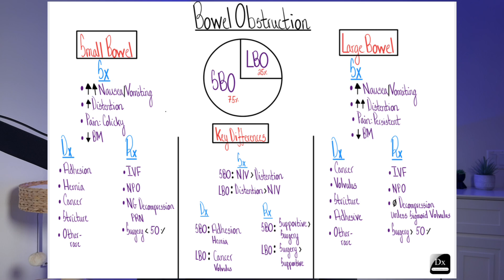Small vs Large Bowel Obstruction: Key Differences & Diagnosis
In this video, we break down bowel obstruction — from pathophysiology and imaging signs to clinical presentation and management — with an engaging and easy-to-understand visual demo using a sock 🧦.

We’ll explore:
The difference between small and large bowel obstruction
The significance of the transition point
The impact of closed-loop obstruction
Key differences between partial and complete obstruction
When to use an NG tube, give IV contrast, or head straight to surgery

This is part of a growing effort to make medical reasoning accessible and visual, inspired by the work we do at Clinical Problem Solvers (CPSolvers).

🔎 Want to sharpen your diagnostic skills?
Join us at CPSolvers.com and check out our Virtual Morning Report (VMR) — a global case-based learning space that helps you grow as a thinker and clinician:

💎 For exclusive content, behind-the-scenes teaching, and diagnostic deep dives, visit RLRCPSolvers.com

Have you ever seen a “target sign” on CT?